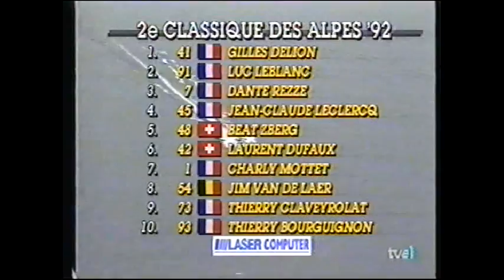Clásica Los Alpes 1992 - Classique des Alpes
La Clásica de los Alpes era una carrera ciclista profesional de un solo día que se disputaba en los Alpes del departamento de la Saboya, en Francia.
Era una carrera única en su especialidad, ya que era la única clásica que se disputaba en alta montaña y en la que había que superar numerosos puertos de montaña.
Se comenzó a disputar en 1991 y se celebró ininterrumpidamente hasta 2004, año de su desaparición.
El recorrido tradicional unía las localidades de Chambéry y Aix-les-Bains.